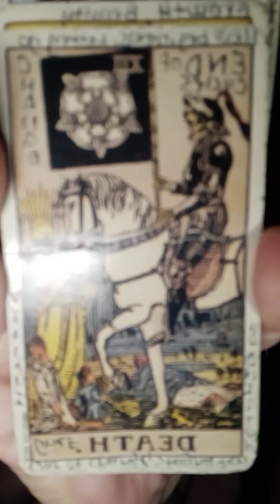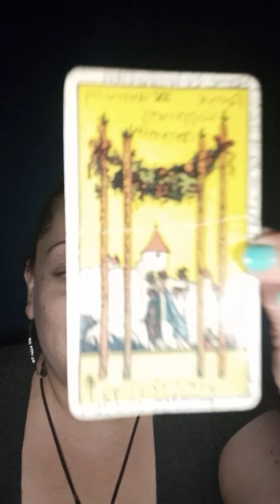♍ VIRGO ♍ DAILY read for Tuesday September 7th 2021 *Time stamped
AS USUAL, GOD BLESS YOU AND YOURS, THANK YOU FOR STOPPING BY AND ENJOY YOUR READING 😘

WHAT IS GOOOOOOD          0:17
READING STARTS AT          1:13